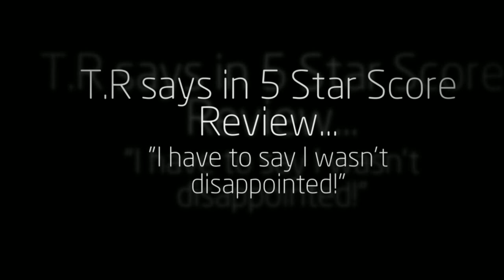Best Bento Boxes For Adults That Take Their Health Seriously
Best Bento Boxes For Adults * Designed To Keep Your Food Healthy For Hours * 4.6 Star Rating From US Consumers on Amzon * Lunch Box Set by Freddie and Sebbie * Only Verified Amazon Purchaser Reviews have been Quoted in this Video...

Hope this best bento boxes for adults review video introducing Freddie and Sebbie's bento boxes helps you decide what's best for you!